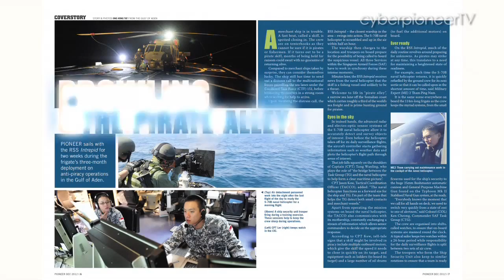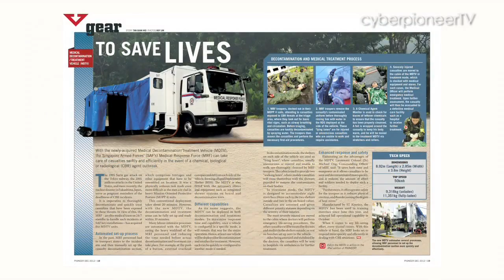PIONEER Magazine December 2012 Issue